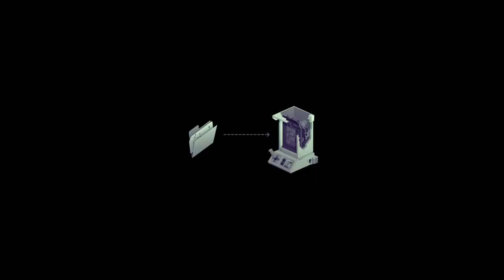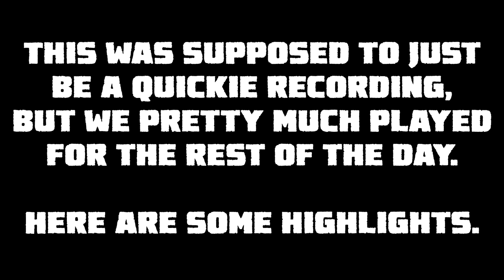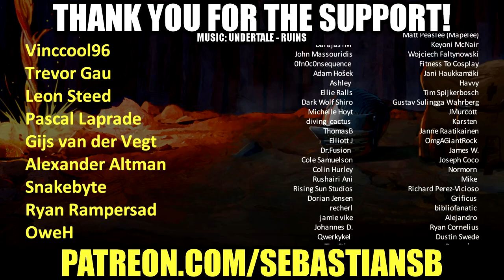Let's Try Super Motherload (SaD Games Classic Collection - 2014)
Game Description:

Set on Mars in an alternate Cold-War era, Super Motherload is a 1 to 4-player couch co-op digging adventure with storyline by Image Comics' Kurtis Wiebe, a fully voiced cast of Soviet and American characters, and a procedurally-generated world that changes each time you play. Purchase powerful upgrades and supplies for your mining pod as you progress and prosper, as well as rare Specials Abilities with random availability.

You, the player, work for Solarus Corporation, an inter-planetary mining operation that has developed the infrastructure needed to harvest the precious resources of Mars to meet demand back on Earth. Soon after being dropped on Mars, you begin to discover that things aren't quite as they seem.

Included free with the Steam version of Super Motherload is Motherload Goldium Edition, the 2004 cult classic that inspired games like Infiniminer.

Key Features:

Up to 4-player co-op, perfect for Big Picture (local-only)

Storyline by award winning Image Comic's writer Kurtis Wiebe of Peter Panzerfaust & Green Wake fame

Full Voice Overs and a Full length original score by indie electronic artist Eric Cheng

RPG-inspired mechanics, including upgrades, quests & special abilities
Branching storyline choices with Multiple Game Endings

Over 150 Explosive-based Puzzles to solve
An Epic Boss Battle

Normal and Hardcore game modes, for new players and fans of the original
Support for 4 simultaneous Gamepads -- ideal for Big Picture

Runs at 60FPS in Full HD (1080p)

Super Motherload is the sequel to XGen Studios' original hit Motherload, and is available on Windows, PS4, and PS3

Includes Motherload Goldium Edition

REVIEWS

“An awesome blend of obsessive compulsive profiteering and addictive, satisfying gameplay.”
4.5 / 5 – Game Revolution

“The sci-fi ’80s vibe is delightful and the perfect setting for this ridiculously addicting game. I find myself coming back to it at the end of every day, ready for a new adventure underground.”
8 / 10 – Destructoid

“Much like the comic strip I honestly can’t describe why this game is so fun. Gabe and I played it for hours last weekend and had a great time. It’s got some puzzle elements that you can choose to engage with if you want to but you can also just dig. It’s a very relaxing game and you can lose a couple hours to it wasy without even noticing.”
- – Tycho, Penny Arcade